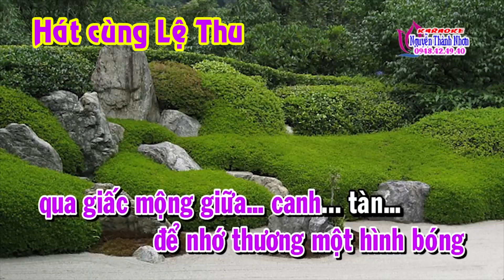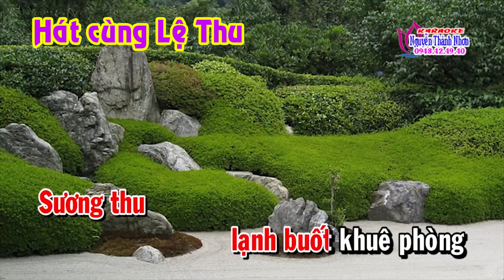Karaoke vọng cổ BÀI THƠ VU QUY - THIẾU VAI EM [Hát cùng Lệ Thu]